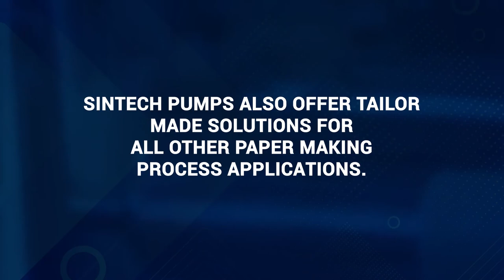Sintech Pumps for Paper Industry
The Paper industry is one of the most technically demanding sectors. Manufacturing paper requires a variety of specialized and highly-engineered machines.

Sintech pumps meet these demanding requirements. That is why many leading paper Industries rely on our pumps throughout their entire manufacturing process.

Sintech offers pumps for all consistency range without comprising on efficiency and overall performance. We also provide tailor-made solutions for all other Papermaking process applications.

Check the complete range of Industrial pumping solutions for the Paper Industry